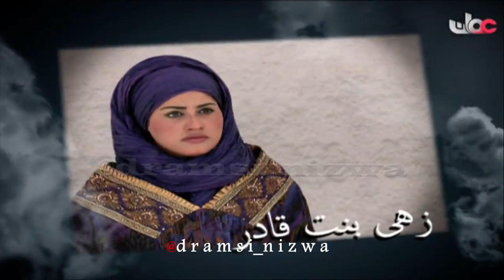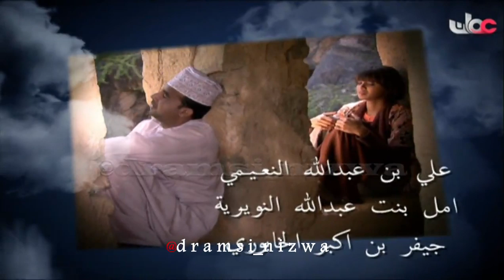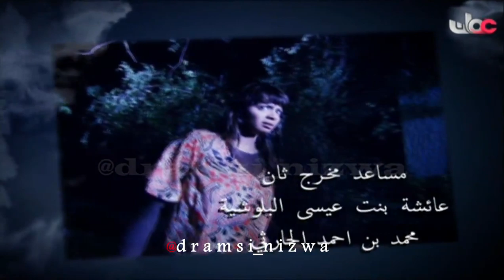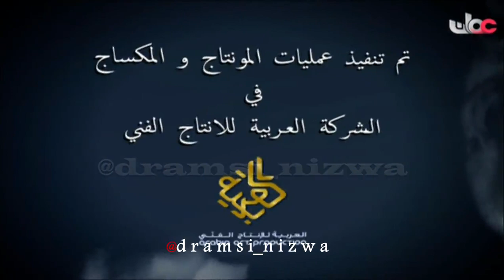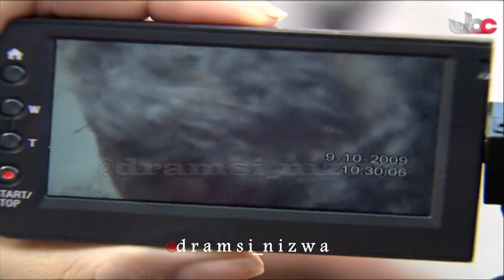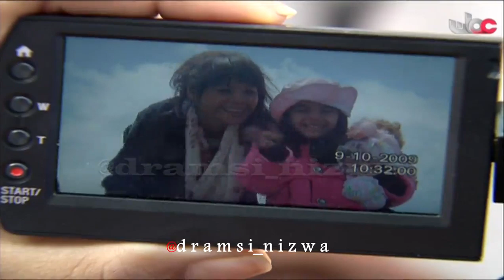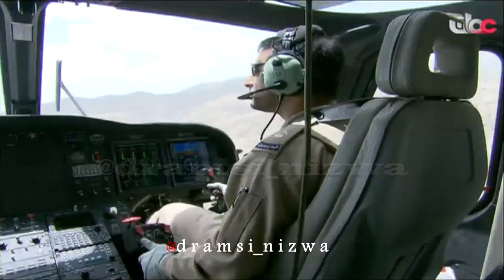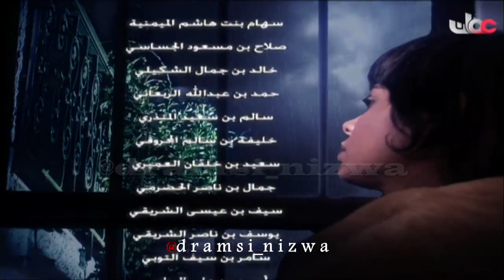المسلسل العُماني زينب الحلقة 7 انتاج 2010م